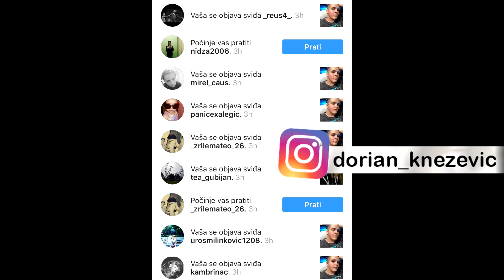DRAFT SVJETSKOG PRVENSTVA ! *NOVA VERZIJA DRAFTA*